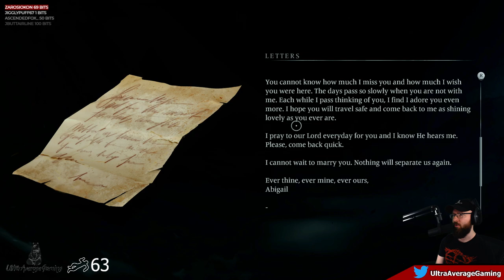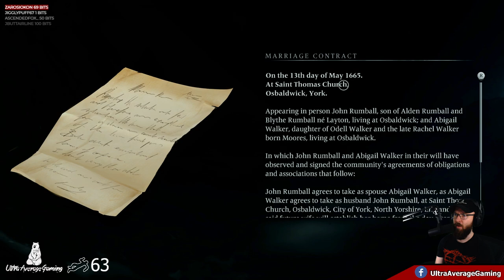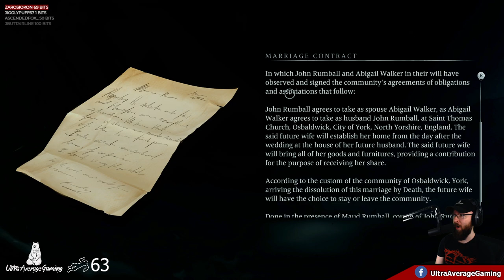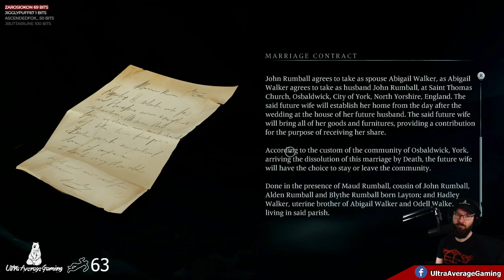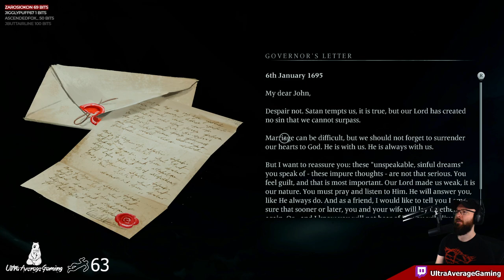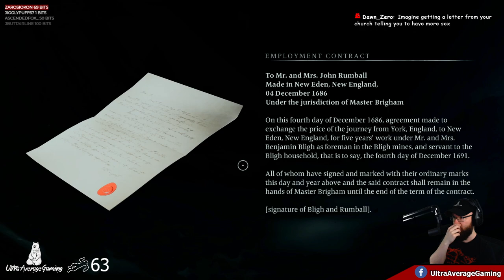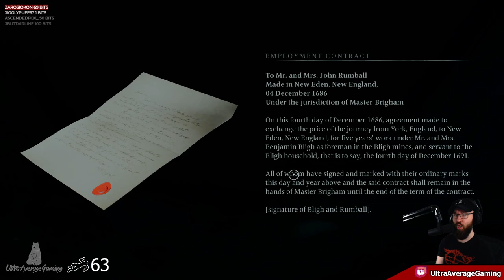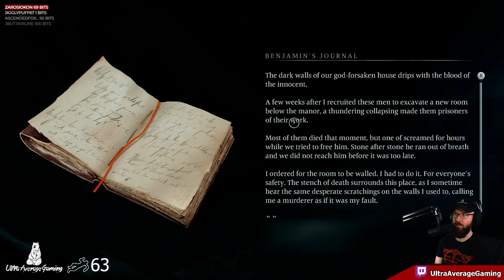BANISHERS: Ghosts of New Eden | Full Playthrough | Part 8 UAG - PS5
In New Eden, 1695, communities of settlers are plagued by a haunting curse. As Banishers, step into their lives, investigate the source of evil, unravel chilling mysteries, explore diverse landscapes, and interact with unforgettable characters whose fate lies in your hands.

Join the chat and watch me stream games live on Twitch